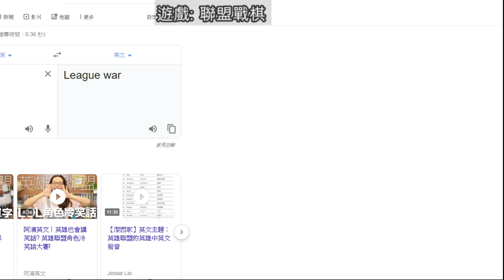【繁星】Minecraft UHC歡樂賽 2019 12 3【1】